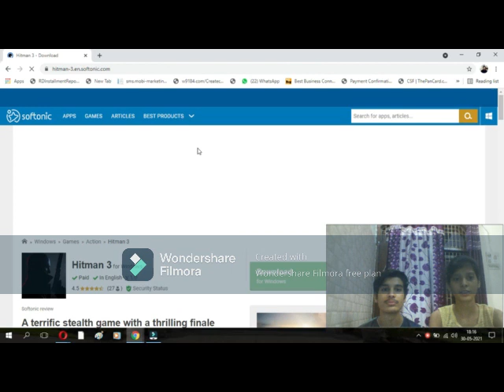HITMAN 3DOWNLOAD KAISE KARE IN PC||HITMAN3PC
please like kare subscibe kare and share kare bell icon ko press kare or dekhna na bhule